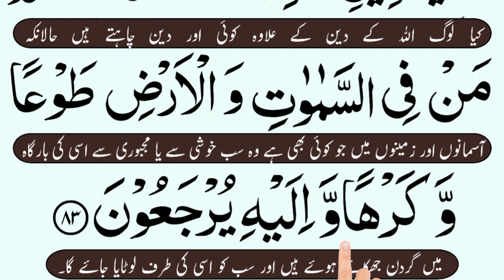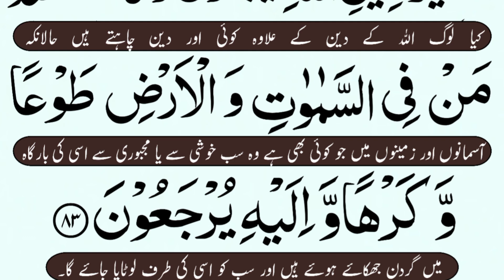Surah Al Imran ayat 83 | افغیر دین الله یبغون وله اسلم